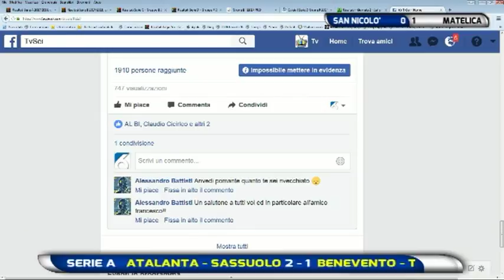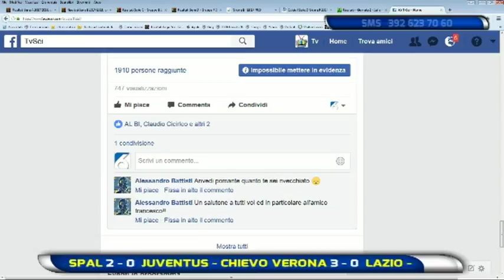Abruzzo del Pallone 2^ puntata del 10 settembre 2017